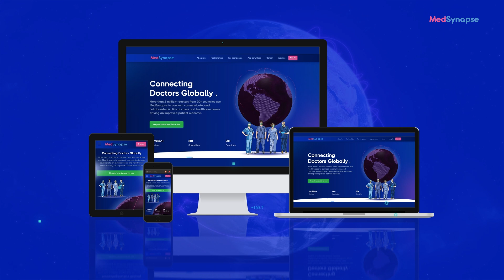Scoliosis Nightmare In Pediatric Population With Dr. Imtiaz Ghani | MedSynapse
Is pediatric scoliosis being underdiagnosed and undertreated? In this eye-opening interview, Dr. Imtiaz Ghani, renowned Orthopedic Spine Surgeon at Apollo Hospital, Chennai, exposes the hidden challenges and critical gaps in the early diagnosis and treatment of scoliosis in children.

With years of surgical experience and clinical insight, Dr. Ghani walks us through the silent progression of spinal deformities, the impact on growth and mobility, and why early intervention is crucial—but often missed.

🔍 Key Points Discussed:
⏱️ 00:00 Intro
⏱️ 00:21 About Doctor.
⏱️ 02:23 What is scoliosis and what are the symptoms and cause of the same? could you break it down for us?
⏱️ 06:23 How is scoliosis diagnosed?
⏱️ 08:05 How early should children be screened for scoliosis?
⏱️ 09:23 Does scoliosis run in families
⏱️ 10:05 What are the various myths that exist concerning scoliosis?
⏱️ 10:45 Conclusion.

🎯 Who Should Watch:
Ideal for orthopedic surgeons, pediatricians, spine specialists, physiotherapists, medical students, and parents seeking to understand the real implications of spinal deformities in children. Dr. Ghani's practical insights will empower caregivers and professionals alike to take proactive steps in managing this often-overlooked condition.